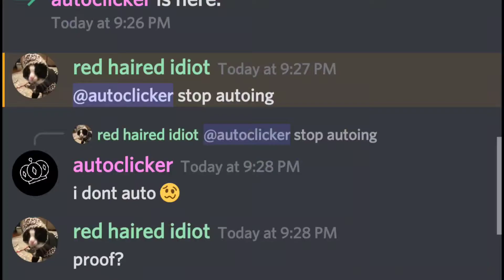best autoclicker on xbox ww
i am human autoclicker 😎

dont ask for the packs i have memory of a goldfish

sense: 90
fov:96-102
dynamic fov: off